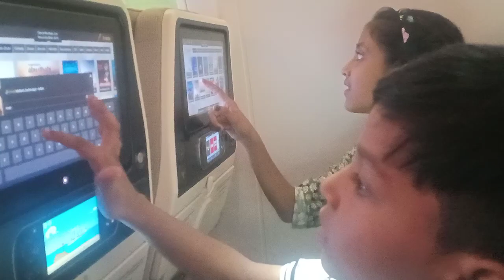enjoying the moment in flight#shorts#youtube shorts#shorts viral videos#